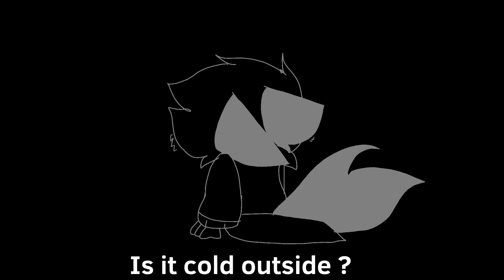Is it cold outside ? // Animation Meme // LAZY💀